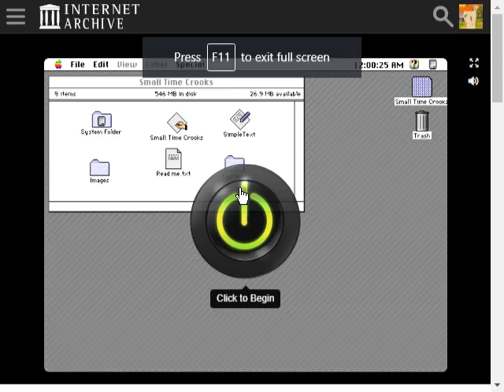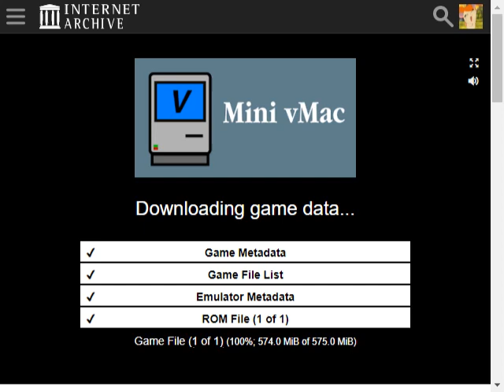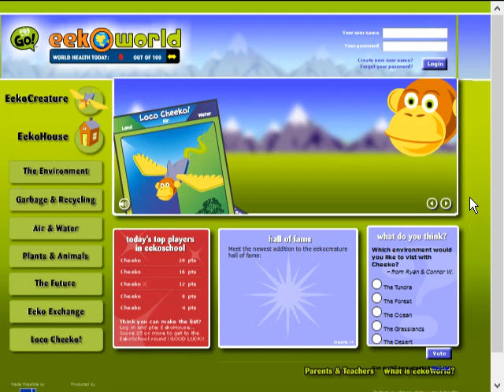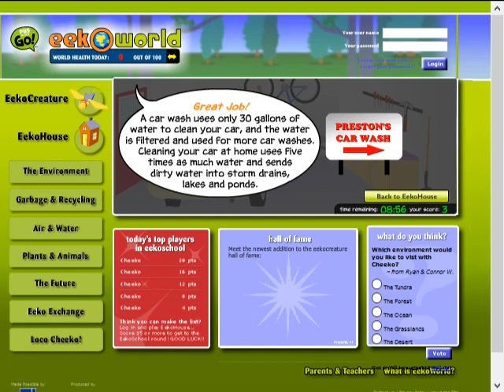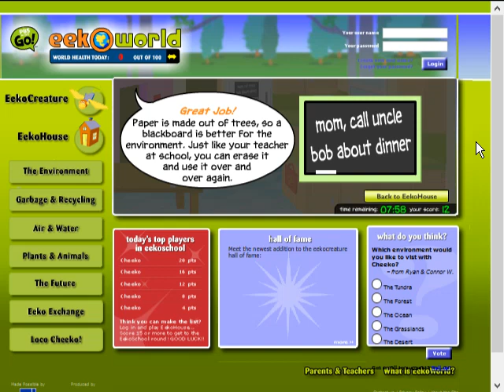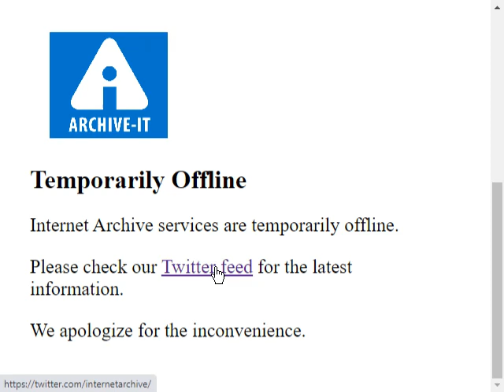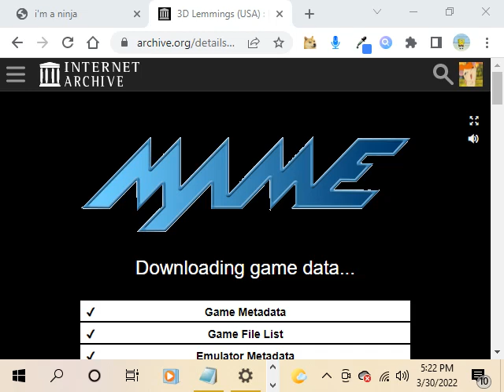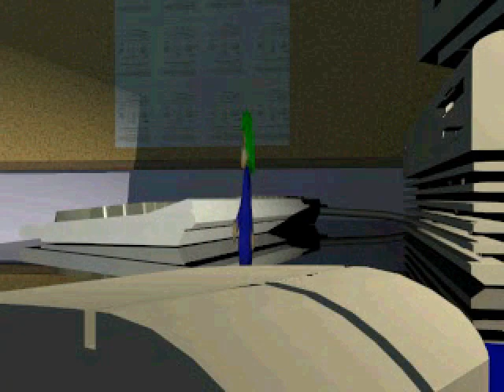UltraMediaList: Episode 198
Pre-Pre-Episode Item: Hello There! Today is Tuesday
Pre-Episode Item: Small Time Crooks Press Kit (Mac)
Minecraft Info Video: Saturation
Main Item: For Episode 198, the Lemmings Marathon continues. This time it's a different game on the PlayStation, Lemmings 3D, then the Lemmings marathon will end.